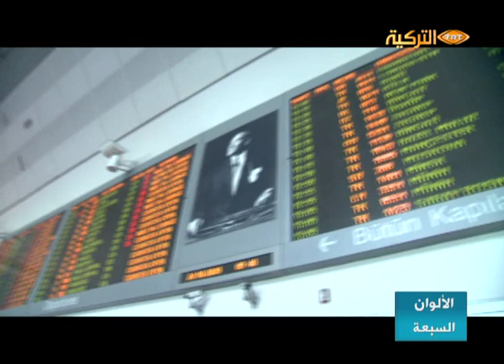ATATURK_HAVALIMANI برنامج الألوان السبعة - مطار أتاتورك الدولي